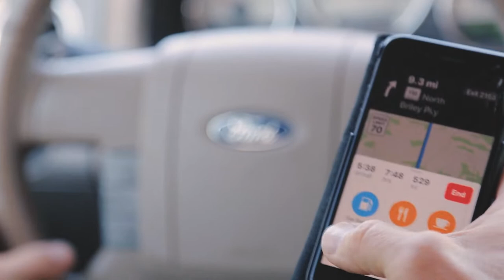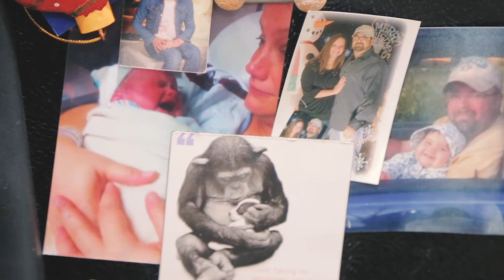I am The Pirate King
If you want to know who I am, what has inspired me, and what has shaped me for over 16 years as I've traveled North America building Custom Pirate Ships for families, charities, churches, and communities...here you go. From the very beginnings of building pirate ships to figuring out how to leave my family for the build, the days jamming with the brothers to writing songs for families who have lost the unreplaceable ...This short film says it all.

00:00 - 01:15 The Park Is Coming To You
01:16 - 02:05 The Backstory
02:06 - 04:17 Michigan Putt Putt Ship
04:18 - 05:20 He Drove Away
05:21 - 06:03 Backyard of Nathan Harvey
06:04 - 07:30 Brothers in the Backyard
07:31 - 08:02 Transforming Lives
08:03 - 9:57 One More Ship Left To Build